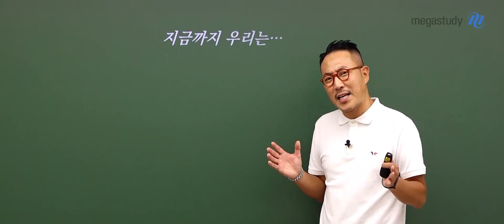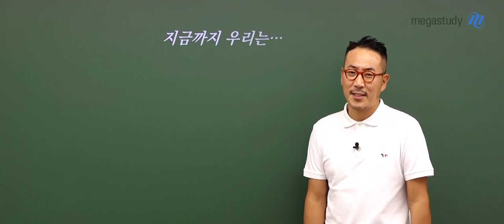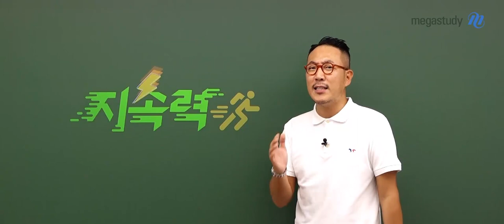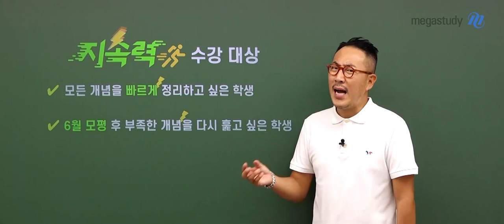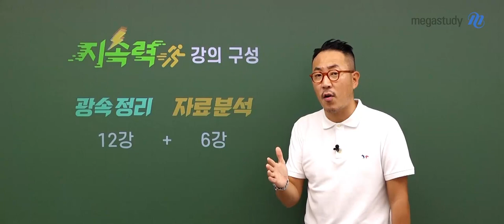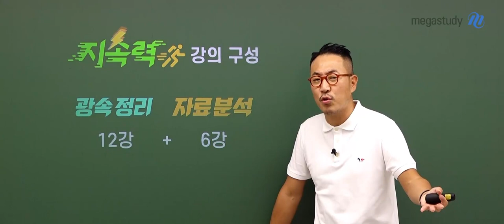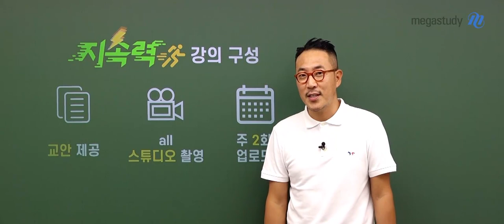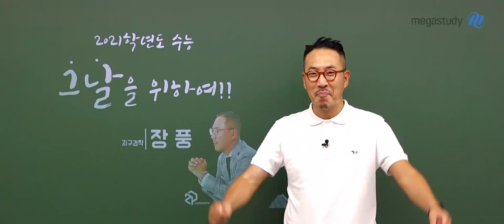[메가스터디] 지구과학 장풍쌤 - 2021 광속정리 & 자료분석 지속력 [OT]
빛의 속력으로 개념을 정리하고, 화려한 스킬로 자료를 분석하자!
★2021 광속정리 & 자료분석 지/속/력★ 오리엔테이션!